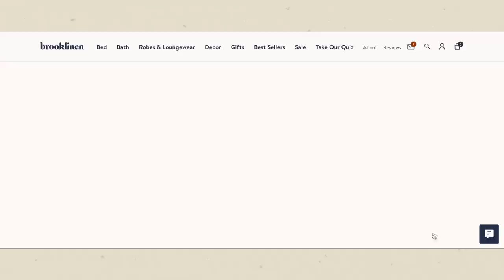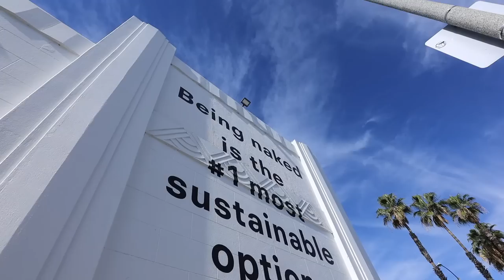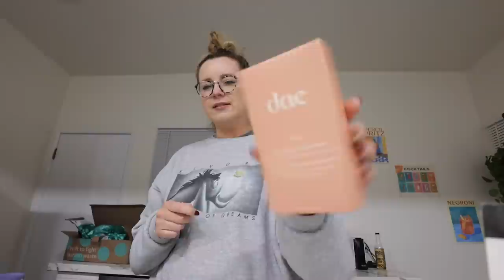my awful fitting room experience, trader joe's haul, and taking a break ❤️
Lash serum